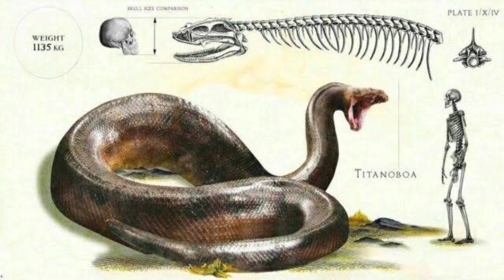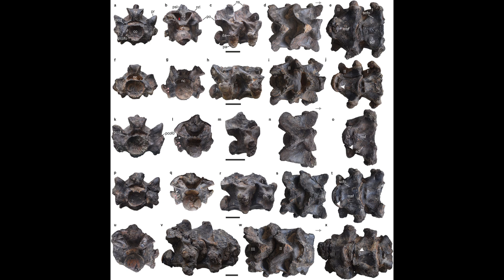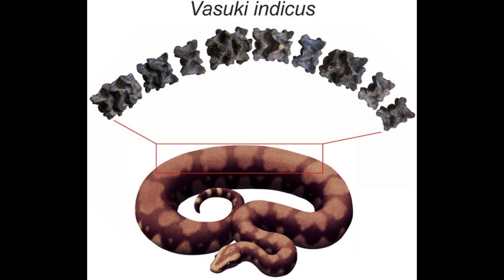TITANOBOA VS VASUKI (Quem vence esse Duelo Animal?)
As duas maiores serpentes do mundo em um grande duelo, quem leva?